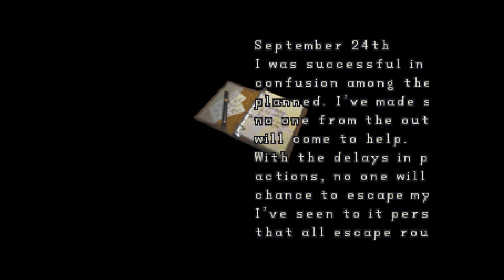Za Dużo Pizzy | Resident Evil 2, Claire A #3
Nie lubie hawajskiej!